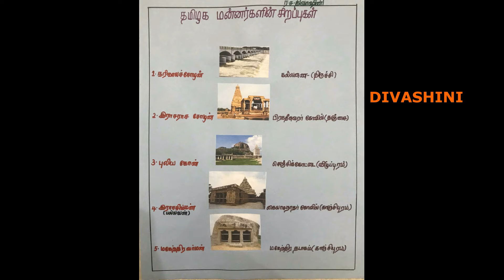மன்னர்களும் அவர்களது சிறப்புகளும் !!!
1000StepsSriShakthi Video No.537 | மன்னர்களும் அவர்களது சிறப்புகளும் !!!

1000Steps is an initiative by Sri Shakthi International School to present 1000 Hands-On activity Videos over the next 40 weeks on social media platforms. Each day you can expect 4 videos at the following timings : 11:00 am, 6:00 pm, 7:00 pm, 8:00 pm on our Facebook pages, YouTube Channels and Instagram accounts. The initiative will run from 19th July 2021 to 19th April 2022. One can expect videos to be in the genre of Morning  Assembly, Concept Activities, Interesting Experiments, Arts and Sports Integration, Speech Projects, Celebrations, Achievements, Flagship Events, Expert Sessions, Career Conclaves and even Olympics 2021 Reviews.